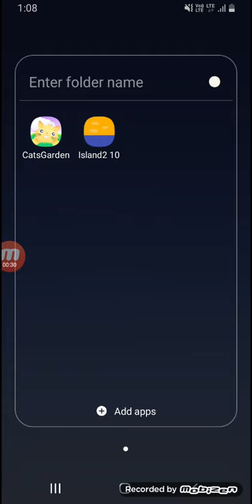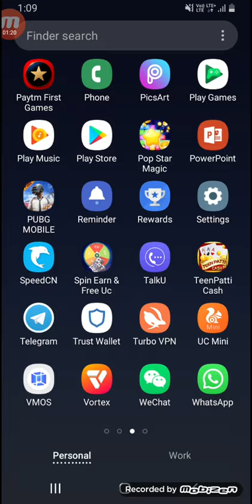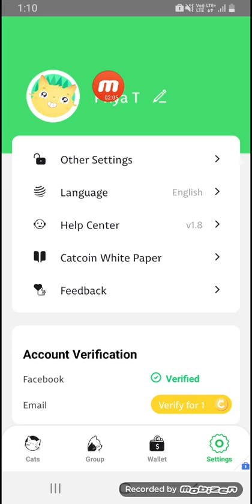《Cats garden app》Unlimited Trick Refer & Earn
Codes:- EWAMQS8G